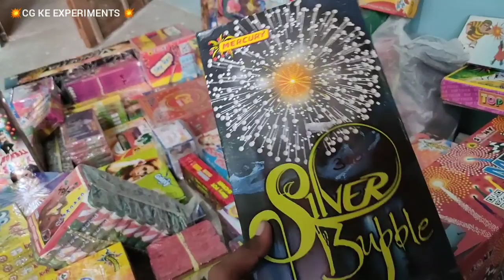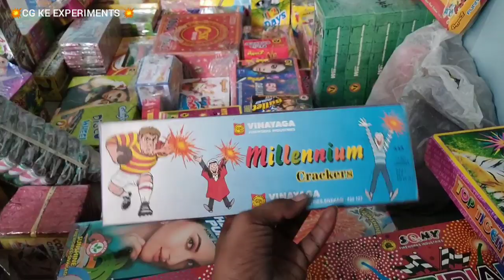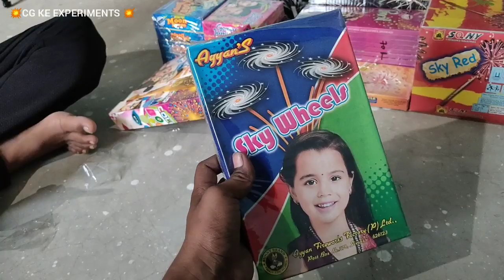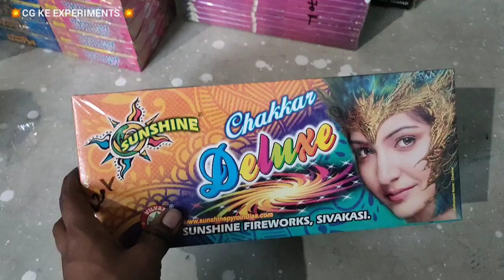DIWALI STASH 2019 || Diwali Crackers || CG KE EXPERIMENT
1. Diwali Stash 5000₹
Hello Dosto mera name hai Raghav...

SOUND. NOCOPYRIGHT MUSIC